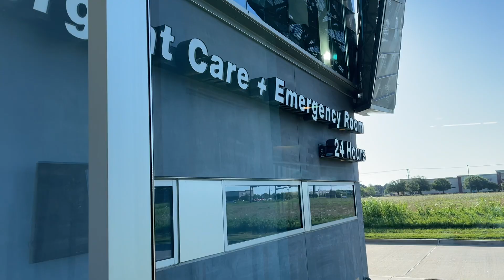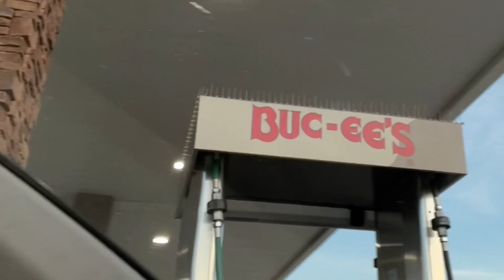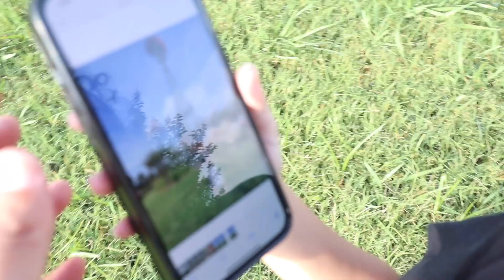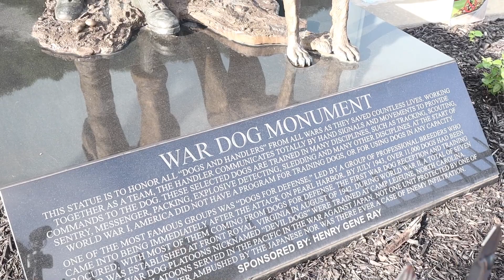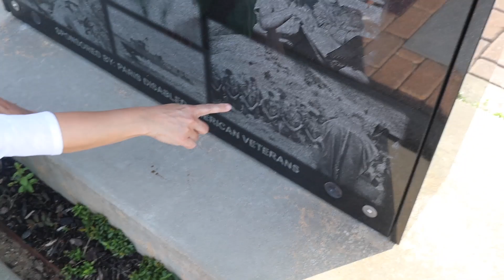LIVING MY BEST LIFE (OUR ROAD TRIP CONTINUES IN PARIS, TEXAS) - A FAMILY VLOG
Our final days in Texas from our road trip were memorable. Rio got some type of virus that had him coughing for days but that all turned around when he found an Eiffel Tower in Paris, Texas. We made the drive to the monument and had a great visit. In addition there was a special veteran's memorial next to it where we learned some facts about Frances's father.

Edited by Our Favorite Frenchman Omizzle

QUEENS and KNIGHTS we will be doing a members only livestream tomorrow (May 30) at 10am pst: Click here and set your reminder!